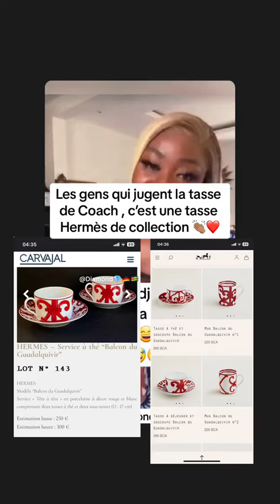COACH HAMOND CHIC RECADRE UNE ABONNÉE ? QU'EN PENSEZ-VOUS ? | C'EST CHAUD